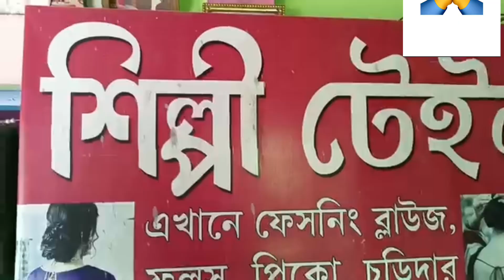আশাৰ বতৰা কঢ়িয়াই আনিছে বন্ধন বেংকে ৷